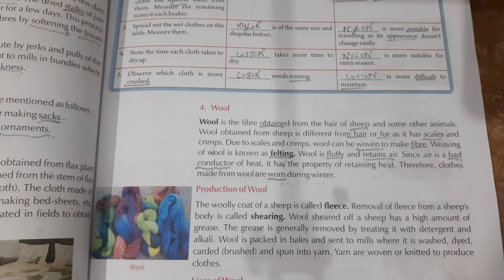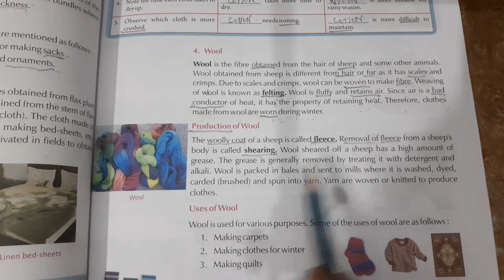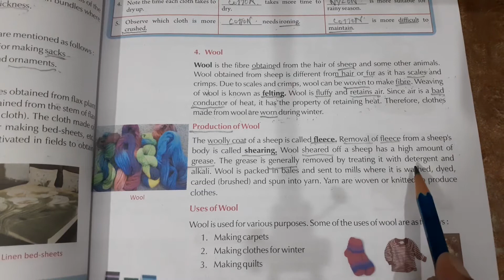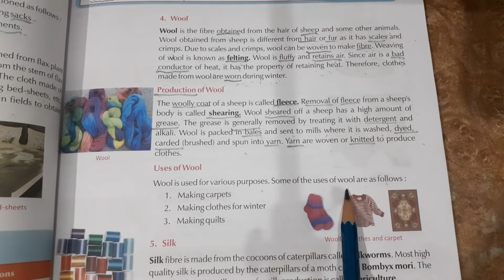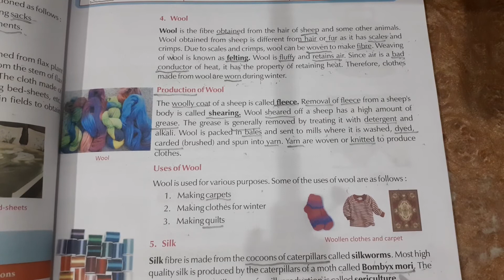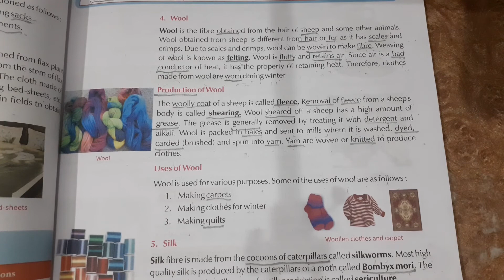6th science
6th science